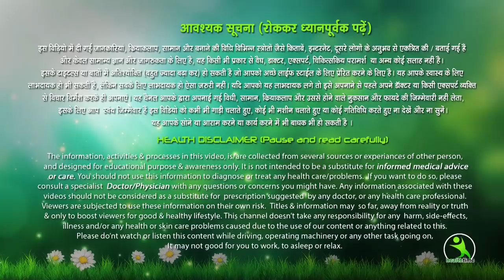1 Month Challenge एक महीने में आपके पेट को यहाँ से यहाँ पहुंचा दूंगी | Isha Mehra Exercises